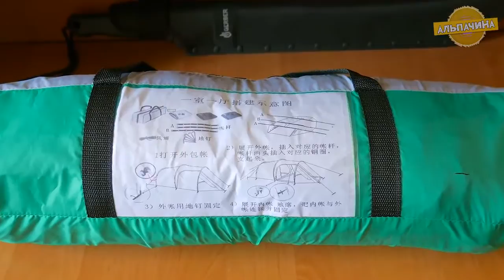ОБЗОР КЛАССНОЙ ПАЛАТКА НА 3 ЧЕЛОВЕКА ИЗ КИТАЯ С Алиэкспресс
Пришла мне недавно классная палатка с Китая, и сегодня мы с вами посмотрим на этого зверя. Разложим на природе, и протестим.